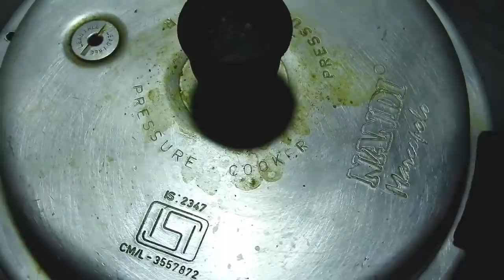ಬಾಯಲ್ಲಿ ನೀರೂರಿಸುವ ರಸ ನಿಮಿಷಗಳಲ್ಲಿ ಮಾಡಿ | Mouth Watering Rasam Recipe I Moong Dal Rasam Recipe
Recipe : Tasty Moong Dal Rasam recipe / hesarubele rasa recipe / hesarubele rasam / moong dal rasam weight loss recipe in kannada / pesara pappu charu recipe

Ingredients :

Tomato-1
Onion-1
Green chilli-2
Tamarind-10gms
Dry red chilli-4
Curry leaves-1 tbs
Garlic(crushed)-1
Salt for taste
Cooking oil